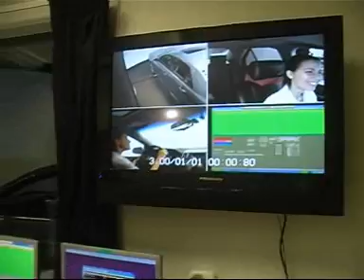Driving Simulation Laboratory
Drivers who mix alcohol and drugs are just not safe. New research by BGU road safety experts show that even small amounts of alcohol and marijuana mixed together form a lethal cocktail for drivers.

Being under the influence of alcohol and other drugs is one of the main causes of road accidents. In the Western world today, road accidents are the leading cause of death for people aged between five and 35.

The research included 12 social users of marijuana (seven men and five women aged 24 to 29). A control group smoked cigarettes and drank juice without alcohol. Others drank alcohol and smoked tobacco, while the study group smoked marijuana and drank alcohol.

The volunteers were then asked to drive a car using a computerized simulator. They were asked to navigate straight and crooked sections, on level and hilly roads and in foggy conditions. Before and after driving, they were asked to solve two-digit addition and subtraction problems.